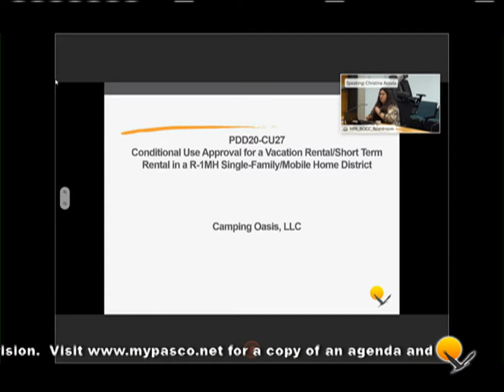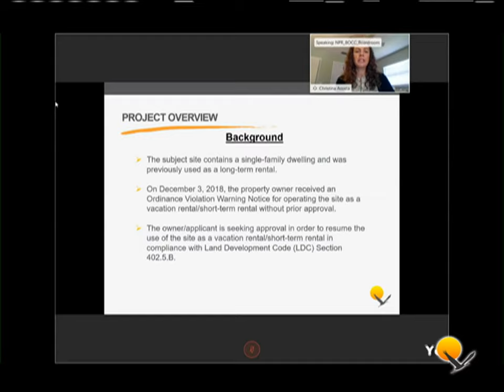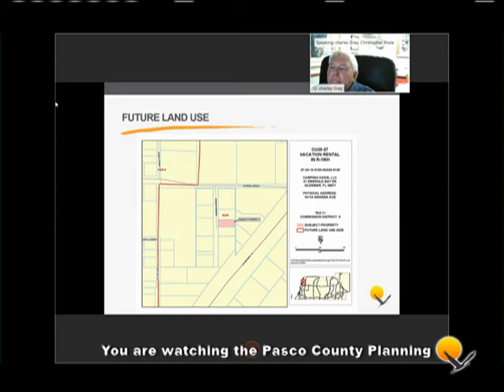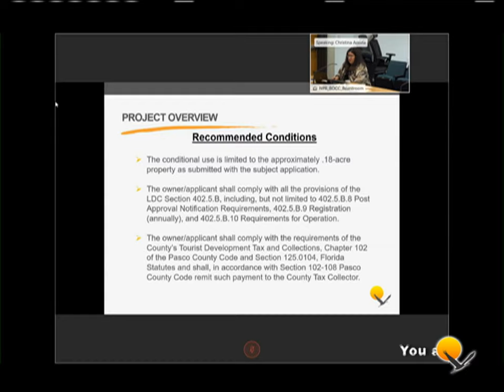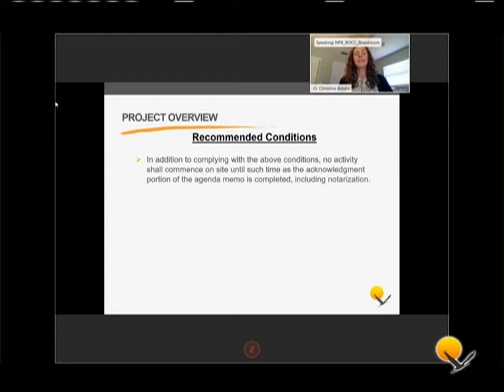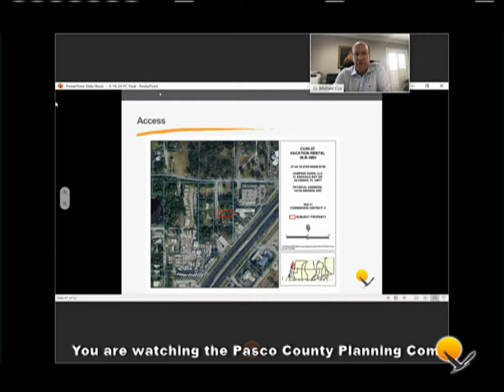6.18.2020 Pasco County Planning Commission Virtual Meeting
Due to the coronavirus pandemic, the June 18, 2020, Pasco County Planning Commission Meeting is being held online and broadcast live. This meeting is being conducted virtually to reduce the risk to residents, elected officials and employees by following federal and state social distancing and gathering guidelines. Please visit: MyPasco.net for more information.